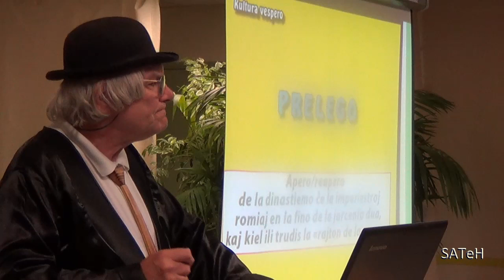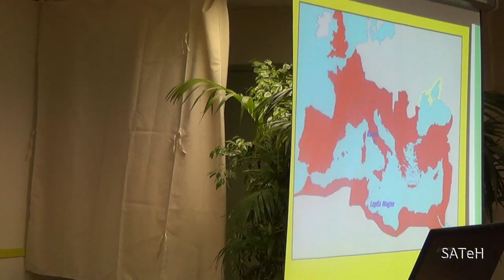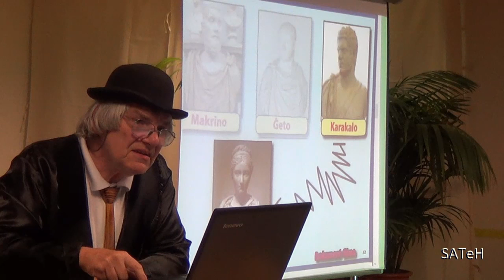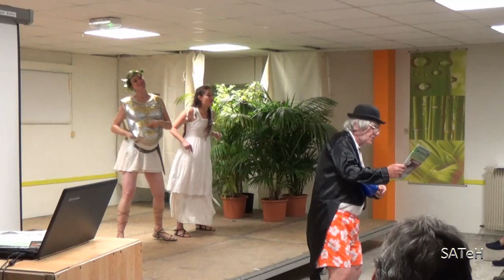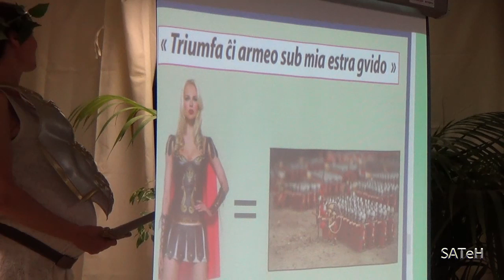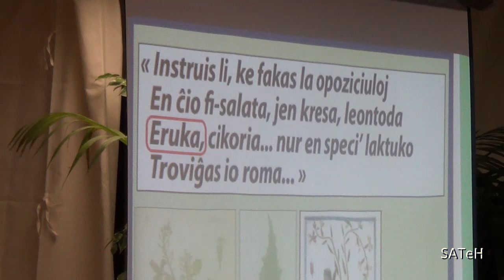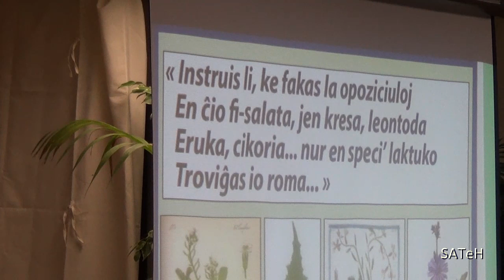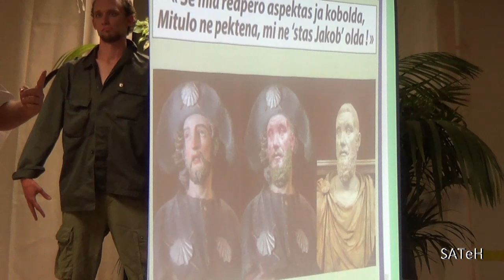Karakalo - Kvak' kaj Duono - Esperanto - Teatro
La trupo Kvak' kaj Duono ludis la teatraĵon "Karakalo" (el franclingva originalo "Caracalla" de Dumanoir/Clairville, verkita en 1850).
Serĝo Elgo ne nur ludas sed ankaŭ aŭtoras la tutan prelegecan parton, kiu tute ne ekzistas en la originala verko, kiun ĝuis la publiko de la 87a SAT-Kongreso, okazinta en Dinano (Francio) de la 9a ĝis la 16a de aŭgusto de 2014..